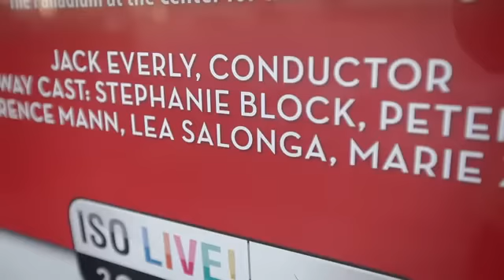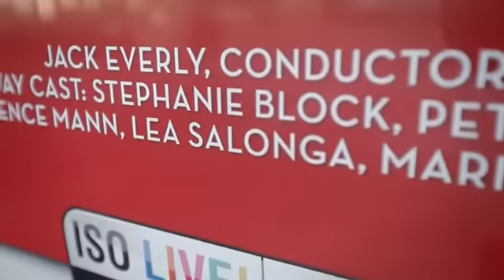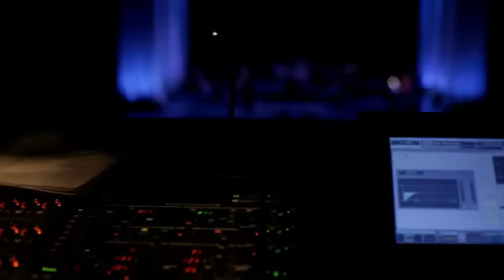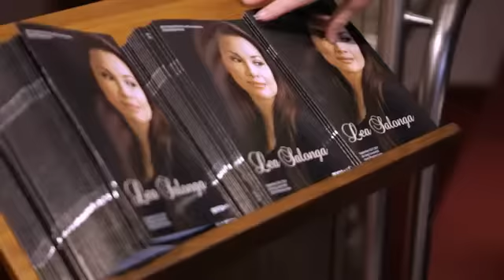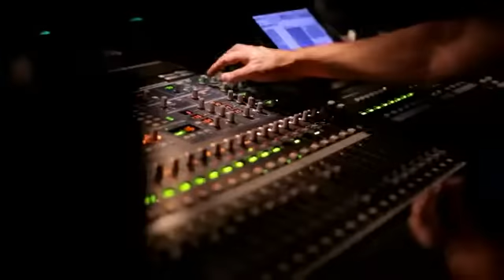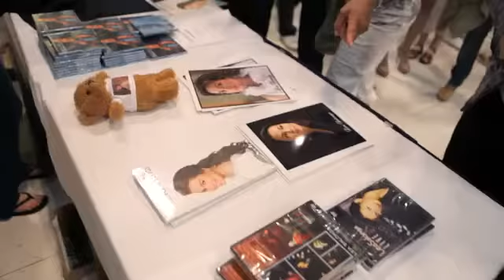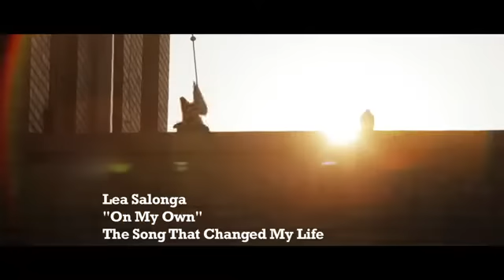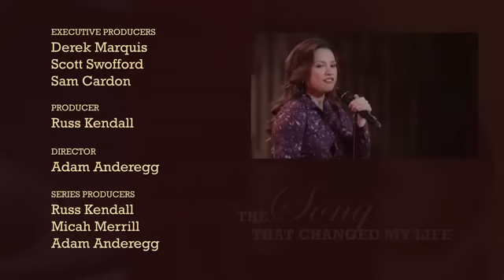Lea Salonga - The Song That Changed My Life